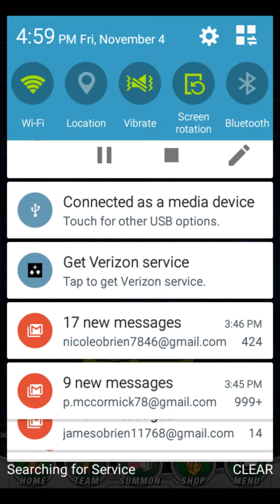FREAKING VEGITO AND GOKU WITH JAMES59995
Put your ear muffs on